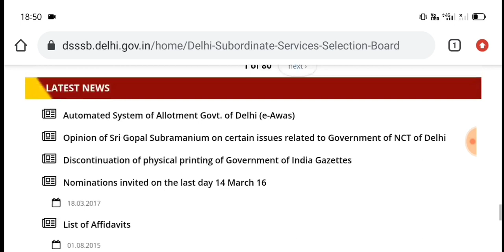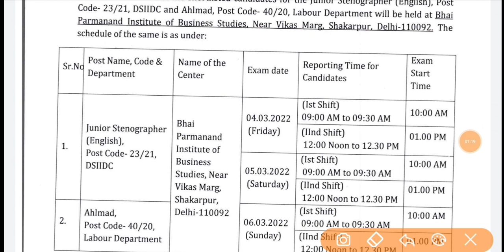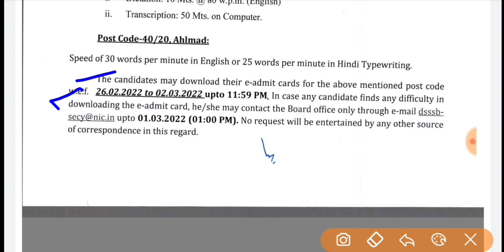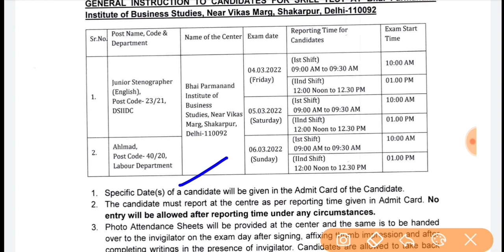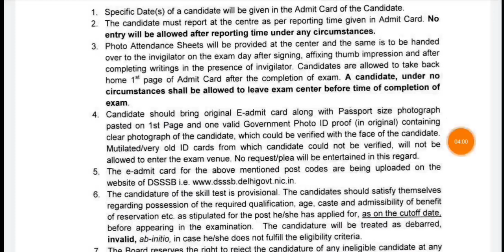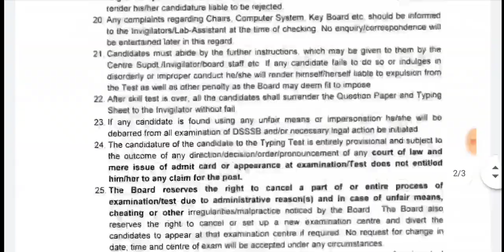बड़ी खुशखबरी DSSSB अभी-अभी जारी 2 NEW VACANCY EXAM 2022|dsssb NEW Exam Update 2022||DSSSB govt job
FOR CTET PASS NEW PRINCIPAL, PGT TGT PET & COMPUTER TEACHERS & LIBRARIAN RECRUITMENT 2022,
nvs cut off,nvs ldc exam,nvs pgt result cut off,final selection nvs pgt
Jawahar Navodaya Vidyalayas, sarkari naukari,NCERT,SCERT,BTC VS B.Ed,Govt Teacher बंपर भर्ती 2022, KVs Recruitment,Kendriya Vidyalaya is Hiring Big Update,Sarv Siksha Abhiyan Vacancy 2022,सर्व शिक्षा अभियान में आई भर्ती, सर्व शिक्षा अभियान में सीधी भर्ती 2022, सीधी भर्ती,Art Education Instructor की आई भर्ती, sarva shiksha recruitment 2022,sarva shiksha abhiyan recruitment 2022,Lecturers And Professor Vacancy 2022,